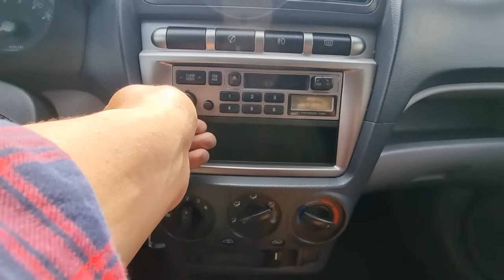2007 Kia Morning picanto usedcar export( 7T460787 ) carwara, 카와라 모닝 수출